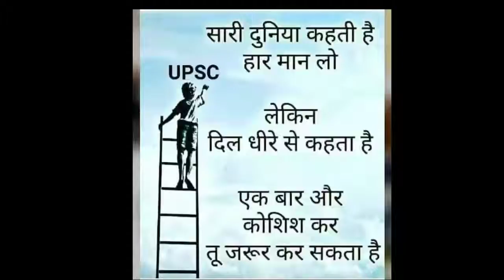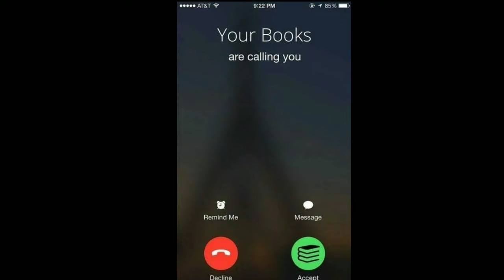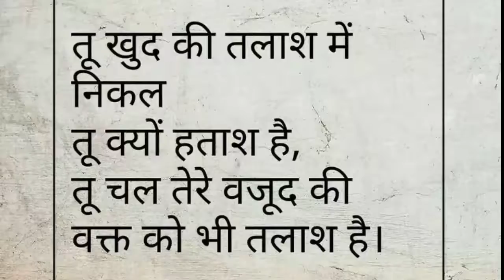UPSC MOTIVATION VIDEO 2020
इस song को upsc से relate करके सुनिए